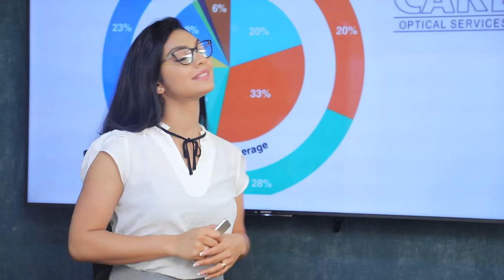ඉදිරි කාලය තුලදී සහන පැකේජයක් ජනතාවට ලබා දීමට රජය තීරණය කරයි | Breaking.lk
ඉදිරි කාලය තුලදී සහන පැකේජයක් ජනතාවට ලබා දීමට රජය තීරණය කරයි